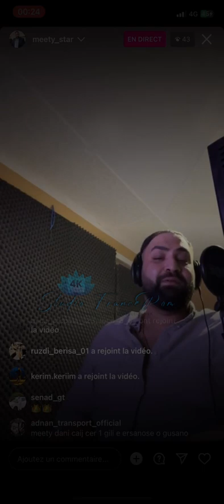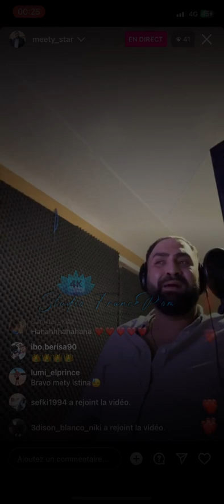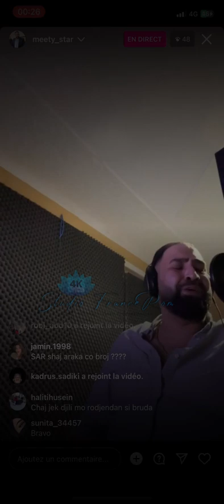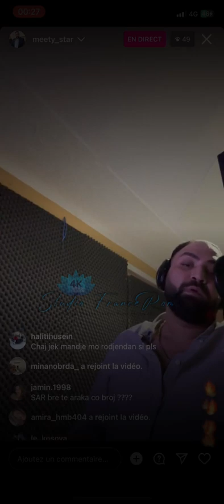Muhamed Meety Me Te Na Dikav Tute Jek Dive 2023 - Track 2 - Studio FranceRomMusic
"Live Instagram"

► INFO
▪️ Text Lyrics : Muhamed Meety
▪️ Music Composition: Adi Korg
▪️ Mix : Erdjan Bislimi
Publiced : Studio FranceRomMusic